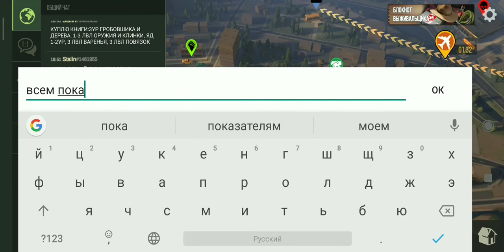Зачистка потерянного дома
Знаю подвал будет в следующих видео